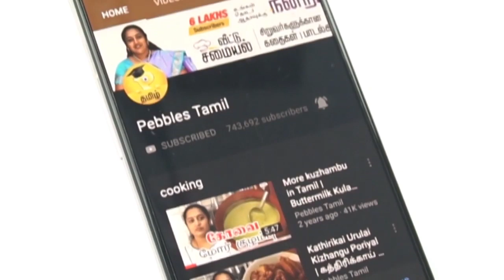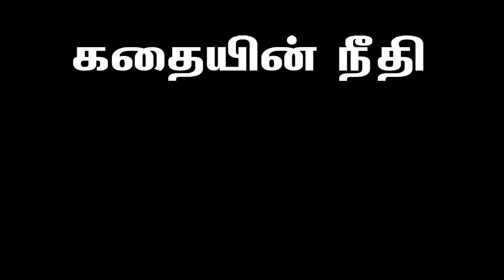சிங்கத்தின் பேராசை | Greedy Lion Story in Tamil & English | Moral Stories | Fairy Tales